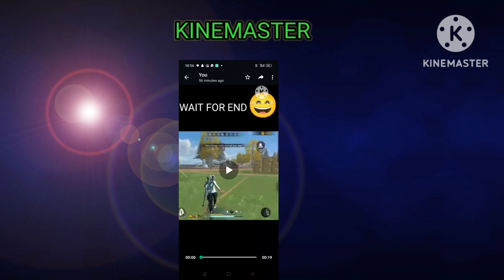WHICH IS BEST MEIN KIS APP SE VIDEO BANAO